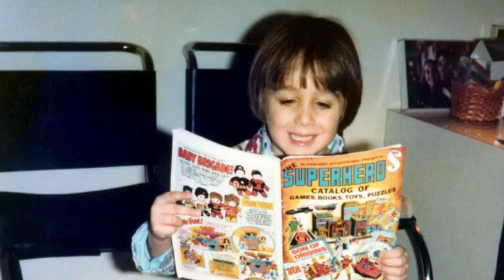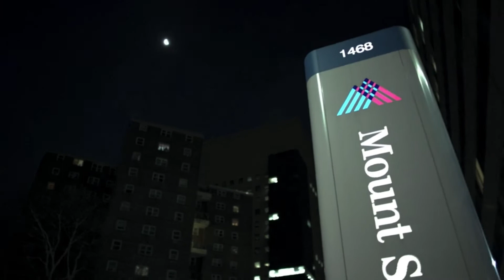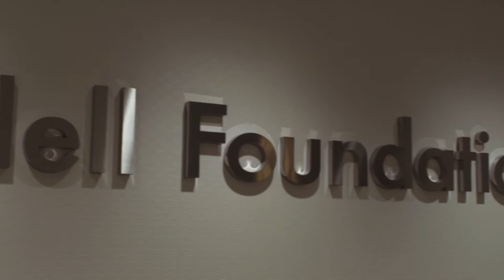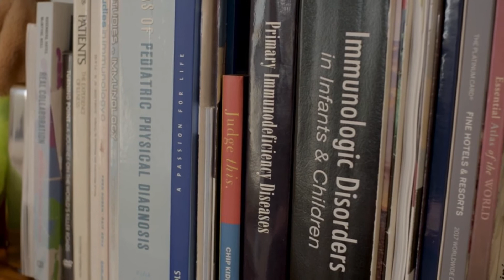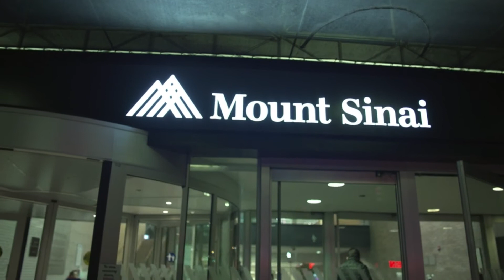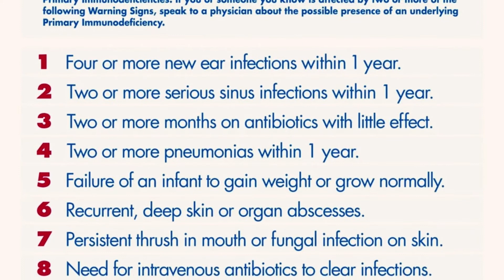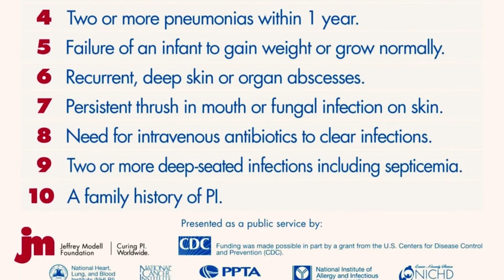2022 RDW Documentary Screening